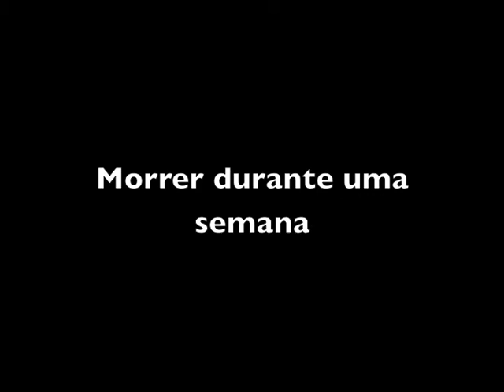Morrer durante uma semana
Carla Ribeiro e Susana Vidal apresentam o seu novo trabalho de dança/performance Morrer durante uma semana.
Explodir de amor, explodir de dor, explodir de medo, explodir só.
Explodir por amor, explodir por cansaço, explodir por medo, explodir de solidão, explodir por liberdade, explodir de felicidade, explodir por ti...
Ataque/bomba solitário.
O que faz desistir de ti próprio por uma ideia, por um amor, por uma vida, por um ódio, por um sonho?
Susana Vidal
Direcção e texto: Susana Vidal
Interpretação e movimento: Carla Ribeiro
Apoio técnico e artístico: Eric Costa